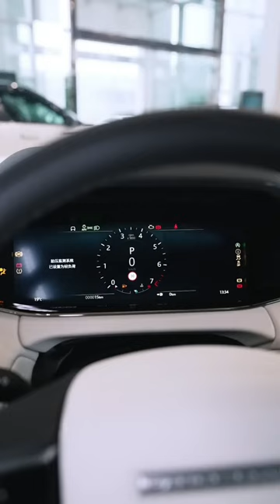Range rover cheapest car ....